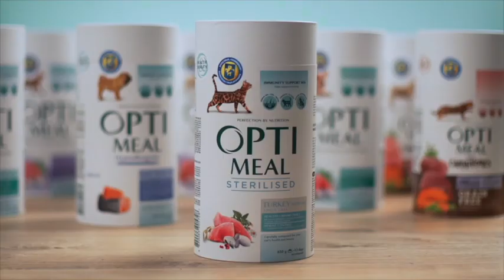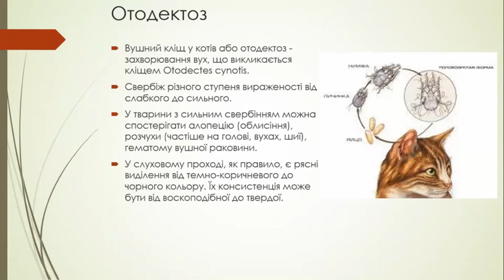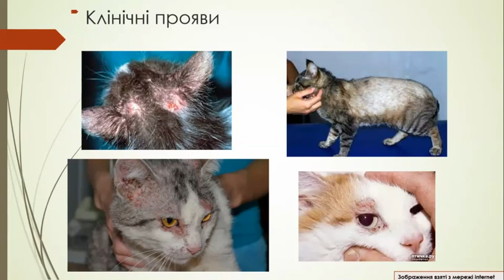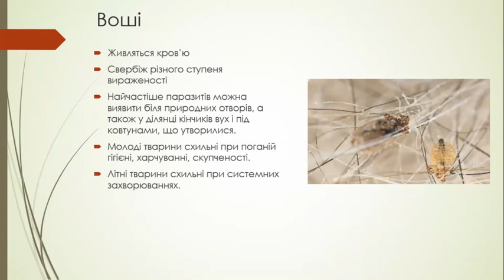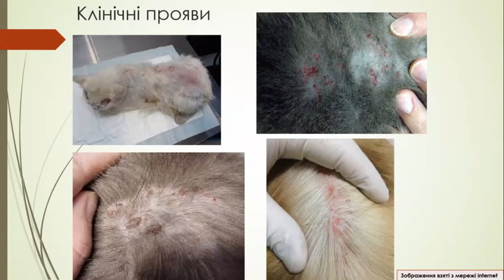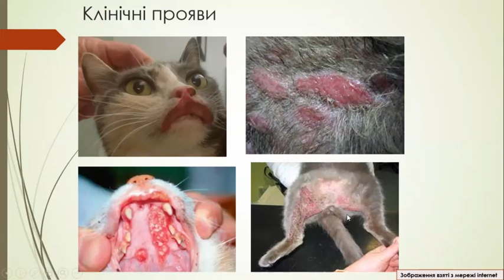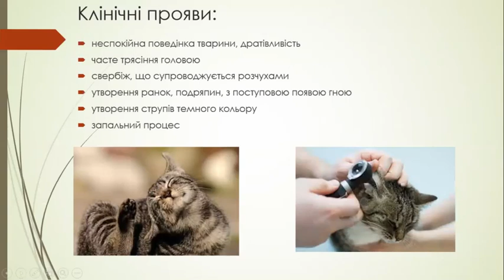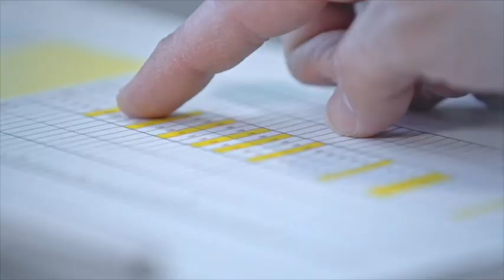Cat’s breeder expert. Дерматити паразитарної етіології котів. Галкіна Ірина. 23.03.24